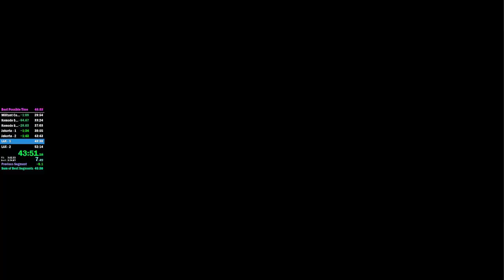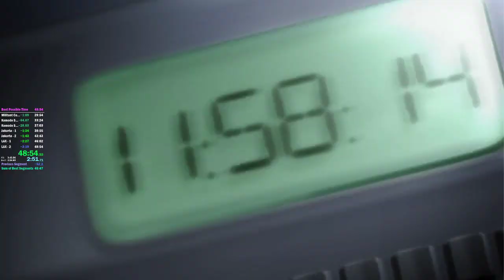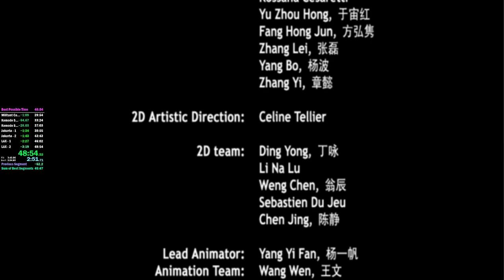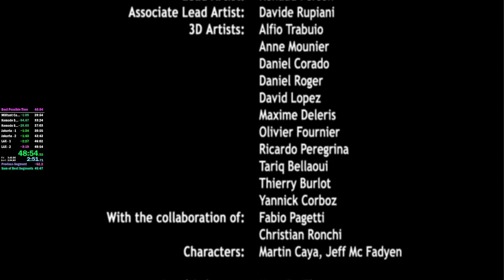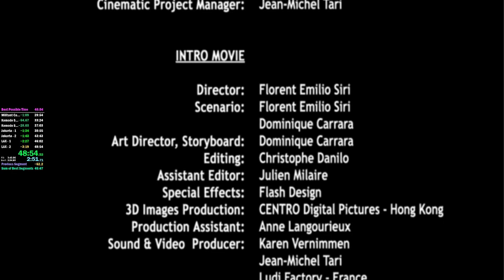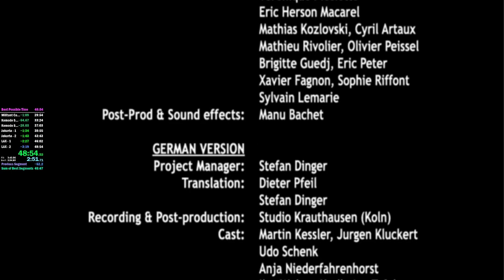Splinter Cell Pandora Tomorrow Any% 48:54